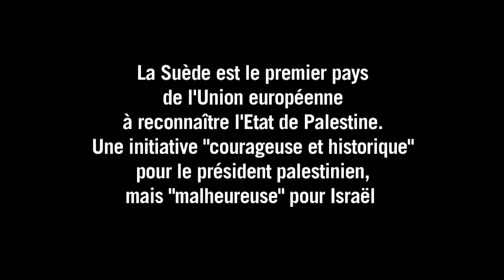La Suède reconnaît l'Etat de Palestine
La Suède est devenue le premier pays membre de l'Union européenne à reconnaître l'État de Palestine, une initiative saluée par le président palestinien mais considérée comme "malheureuse" par Israël. Sonores de Margot Wallström, ministre des Affaires étrangères suédoise. Durée: 01:00